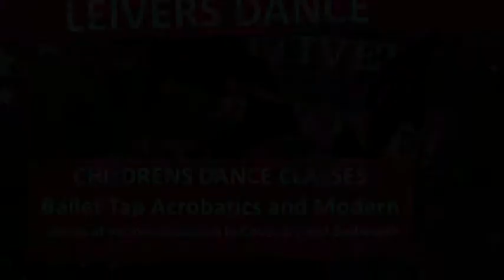LEIVERS DANCE - 2011 A POSITIVE APPROACH .mpg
2011 was a busy year for LEIVERS DANCE, participating in the Godiva festival in Coventry, doing a pyjama party to raise money for Comic relief and working towards the show in 2012. We have shared a few of these pictures with you here, I hope that you like them.